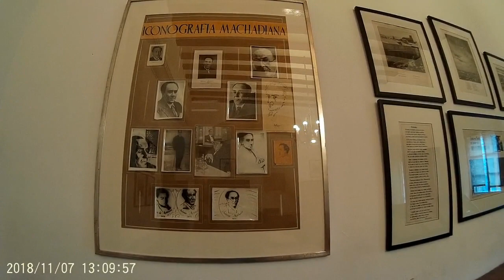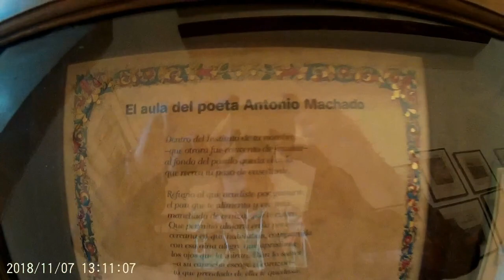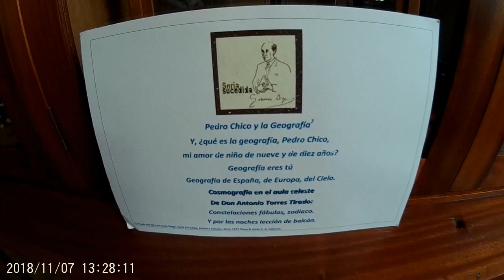CRIE Antonio Machado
Vídeo creado por los alumnos de 1º de ESO de la sección bilingüe  del IES Antonio Machado de Soria para mostrar  su centro.